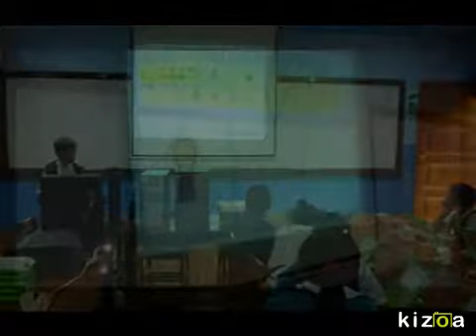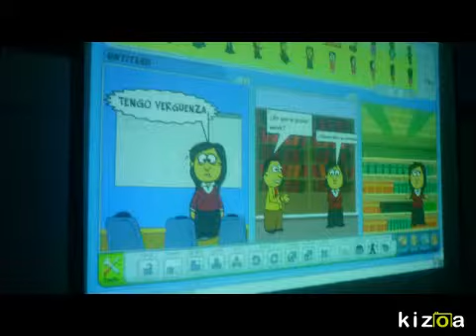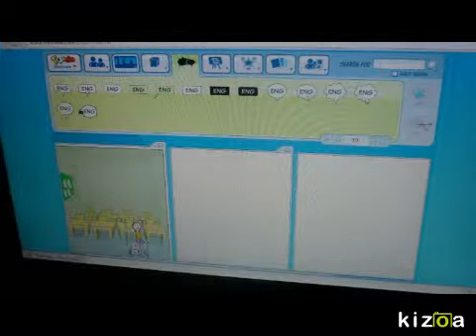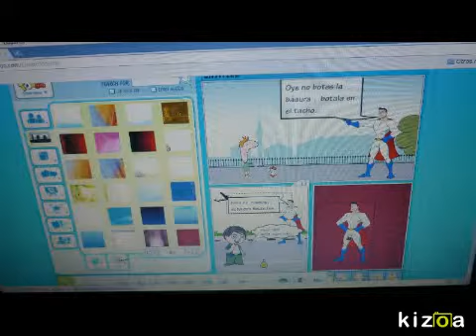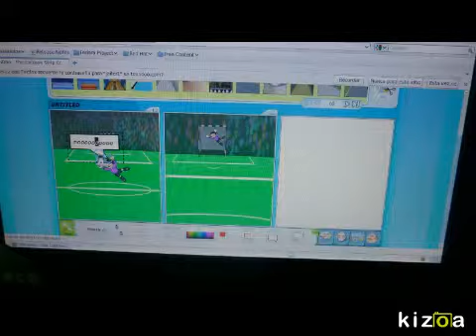Kizoa - Movie Maker: NIÑOS DE COLEGIO N° 11587 "YSM" USAN LA TECNOLOGÍA.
OK